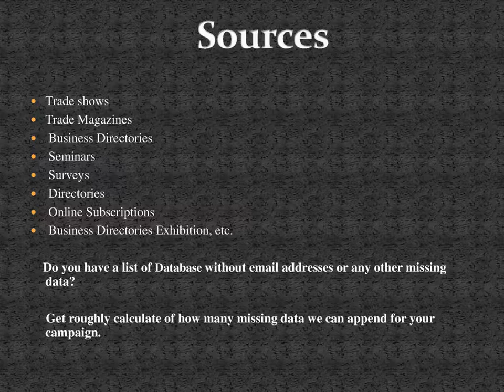Turkey Consumer Appliances Mailing List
Marketing, as we know it, has undergone a dramatic revolution. The days of one-size-fits-all mass marketing are rapidly disappearing, and in its place, organizations are implementing multi-channel marketing solutions that personalize interaction with customers through both traditional and Internet channels. Smart marketers are moving aggressively to replace product-centric.